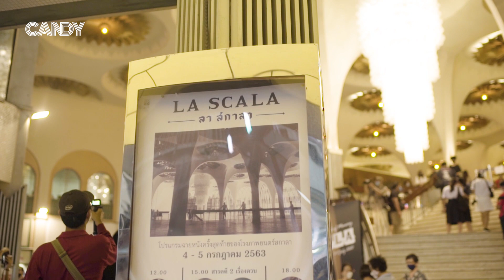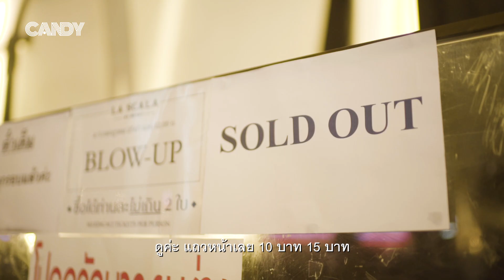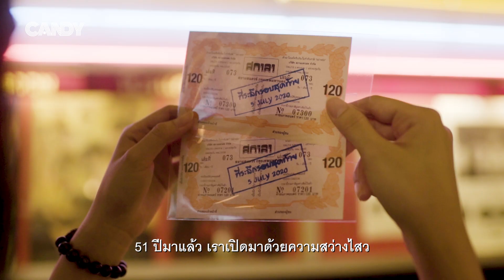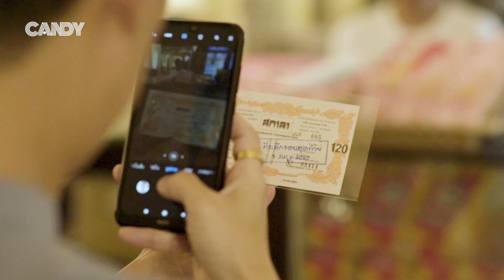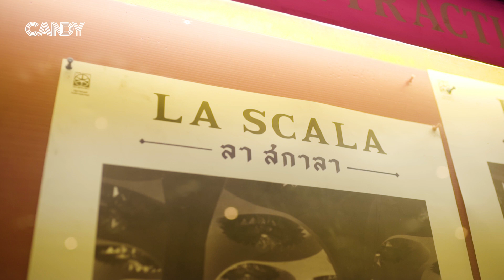“สกาลา” ความทรงจำและคำอำลา โรงหนังที่อยู่คู่คนไทยมากว่า50ปี | CANDY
CANDY: “สกาลา” ความทรงจำและคำอำลา โรงหนังที่อยู่คู่คนไทยมากว่า50ปี
“ขอบคุณที่ให้ความสุขในช่วงชีวิตที่ผ่านมา แล้วยังมีชีวิตอยู่ที่จะมาบอกลากัน จนถึงวันสุดท้าย”

ก่อนหน้านี้ ข่าวคราวเรื่องการปิดโรงภาพยนตร์สกาลาได้รับการพูดถึงเป็นระยะๆ ในโซเชียลมีเดีย ท่ามกลางความเห็นที่หลากหลาย ทั้งเสียใจ และเสียดายหากโรงภาพยนตร์สแตนด์อโลนแห่งสุดท้ายในกรุงเทพจะต้องปิดตัวลง แล้วสุดท้ายโรงภาพยนตร์ “สกาล่า” ที่เปิดมานานกว่า50ปีก็ต้องปิดฉากลงจริงๆ และฉายหนังรอบสุดท้ายในวันอาทิตย์ที่ 5 ก.ค. ที่ผ่านมา
ผู้คนมากมายหลากหลายช่วงวัยต่างเดินทางมาเพื่อ “บอกลา” และถ่ายรูปเก็บบรรยากาศเพื่อเป็นที่ระลึกไว้ในความทรงจำ บรรยากาศอบอุ่นเจือด้วยความเศร้า ในงาน “La Scala” ปกคลุมทั่วทั้งโรงภาพยนตร์ ถึงแม้สกาลาจะต้องปิดตัวลงไปเชื่อว่าความทรงจำมากมายจะอยู่กับทุกคนตลอดไป

BrandThink ขอเป็นส่วนหนึ่งในการกล่าวคำอำลา พร้อมบันทึกช่วงเวลาที่ทุกอย่างกำลังจะสิ้นสุดลง เพื่อให้ทุกท่านรับชมบันทึกเรื่องราวครั้งสุดท้ายของ สกาลา ได้ ณ บัดนี้